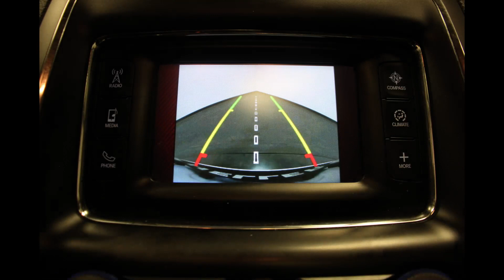1C4RDJDG8HC623160- 2017 Dodge Durango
Come visit Heller Stores to check out this 2017 Dodge Durango!